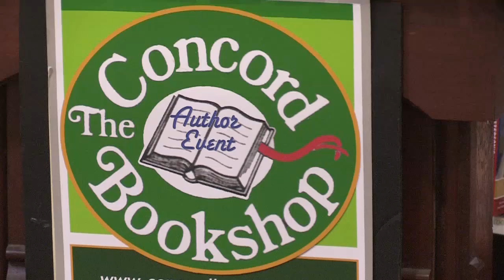Dick Lehr - Whitey: The Life of America's Most Notorious Mob Boss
From the bestselling authors of Black Mass comes the definitive biography of Whitey Bulger, the most brutal and sadistic crime boss since Al Capone.

Drawing on a trove of sealed files and previously classified material, Whitey digs deep into the mind of James J. "Whitey" Bulger, the crime boss and killer who brought the FBI to its knees. He is an American original --a psychopath who fostered a following with a frightening mix of terror, deadly intimidation and the deft touch of a politician who often helped a family in need meet their monthly rent. But the history shows that despite the early false myths portraying him as a Robin Hood figure, Whitey was a supreme narcissist, and everything--every interaction with family and his politician brother Bill Bulger, with underworld cohorts, with law enforcement, with his South Boston neighbors, and with his victims--was always about him. In an Irish-American neighborhood where loyalty has always been rule one, the Bulger brand was loyalty to oneself.

Whitey deconstructs Bulger's insatiable hunger for power and control. Building on their years of reporting and uncovering new Bulger family records, letters and prison files, Dick Lehr and Gerard O'Neill examine and reveal the factors and forces that created the monster. It's a deeply rendered portrait of evil that spans nearly a century, taking Whitey from the streets of his boyhood Southie in the 1940s to his cell in Alcatraz in the 1950s to his cunning, corrupt pact with the FBI in the 1970s and, finally, to Santa Monica, California where for fifteen years he was hiding in plain sight as one of the FBI's Ten Most Wanted. In a lifetime of crime and murder that ended with his arrest in June 2011, Whitey Bulger became one of the most powerful and deadly crime bosses of the twentieth century. This is his story.